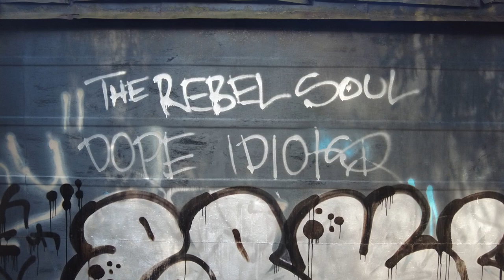Morning walk in the village. Rediscover Russia! Region St. Petersburg April 29, 2023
Walk among private architecture in the Russian village of Orekh. Review of country architecture, morning walk among wooden houses. Morning walk in the village. Rediscover Russia! Region St. Petersburg April 29, 2023 Other videos and channels of interest to viewers on the topic of walking around St. Petersburg, Mobotix Webcams Russia, Baklykov LIVE, prowalks, UrbanLife, Ivar Maldeikis, PrawalkTours, BookingHunterTV.